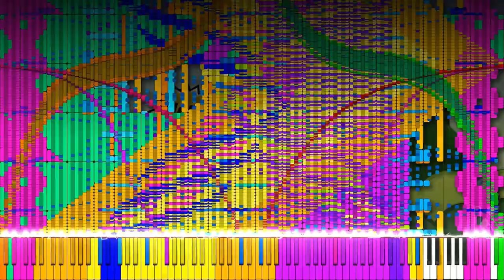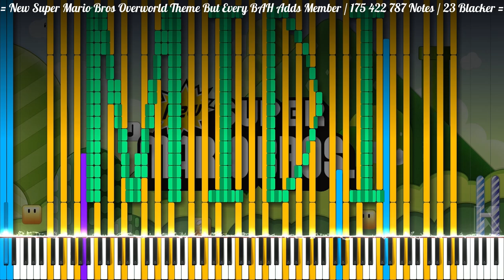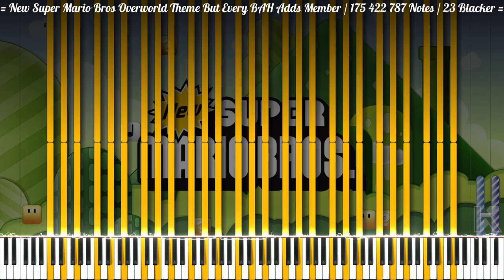[Black MIDI] NSMB. Overworld Theme But Every BAH Adds Member | 175 422 787 Notes | 23 Blacker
★‡ 𝐁𝐀𝐂𝐊𝐆𝐑𝐎𝐔𝐍𝐃 𝐔𝐒𝐄𝐃 ‡★

★‡ 𝐌𝐈𝐃𝐈 𝐈𝐍𝐅𝐎𝐑𝐌𝐀𝐓𝐈𝐎𝐍 ‡★

MIDI Name: Mario BAH Merged
MIDI Size: 1.31 GB
MIDI By: 23 Blacker (HRK. EXEX, Blue MIDI, DragonPianist, Emmanuel The Black MIDI Maker, Orangepaprika 67, JMv5, Piano Arts 2007, MKWCore, OddPandemonium03, Fds MIDIs, Atty 304000, Aberry, Ponluxime, Danify, AHPGamer2022, Kryomel, JERN, JJ's Midi Corner, Bluanick's Piano Elipse, Knightguy12, Mandu MIDI Channel, Caed's MIDI Channel, Xplot, Diamond Man)
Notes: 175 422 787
Highest Notes/s: 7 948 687
Tracks: 982
Tempo: 50 BPM - 150 BPM
PPQN: 1 920

★‡ 𝐕𝐈𝐃𝐄𝐎 𝐈𝐍𝐅𝐎𝐑𝐌𝐀𝐓𝐈𝐎𝐍 ‡★

MIDI Player: Zenith MIDI
Zenith Scripted Pack: Synthesia X
Audio Renderer: Keppy's MIDI Converter
Video Editor: Shotcut
Video Resolution: 1080p60

★‡ 𝐒𝐎𝐔𝐍𝐃𝐅𝐎𝐍𝐓 ‡★

Soundfont Used: LSPModel CFIII Maestro C.G. [Remastered] BM
Soundfont Size: 184.38 MB
Soundfont Author: Lyzen's Piano
Download Soundfont: At Lyzen's Discord Server

★‡ 𝐋𝐀𝐏𝐓𝐎𝐏 𝐒𝐏𝐄𝐂𝐈𝐅𝐈𝐂𝐀𝐓𝐈𝐎𝐍𝐒 ‡★

CPU: 11th Gen Intel(R) Core(TM) i3-1115G4 @ 3.00GHz
GPU: Intel UHD Graphics
Operating System: Windows 11 Home Single Language
RAM: 4 GB DDR4 3200 MHz
Memory: 512 GB SSD NVMe PCIe

★‡ 𝐒𝐔𝐏𝐏𝐎𝐑𝐓 & 𝐂𝐑𝐄𝐃𝐈𝐓 ‡★

= MIDI Author / Mandu MIDI Channel =
Link: _

★‡ 𝐇𝐀𝐒𝐇𝐓𝐀𝐆𝐒 ‡★

★‡ 𝐂𝐎𝐏𝐘𝐑𝐈𝐆𝐇𝐓 ‡★